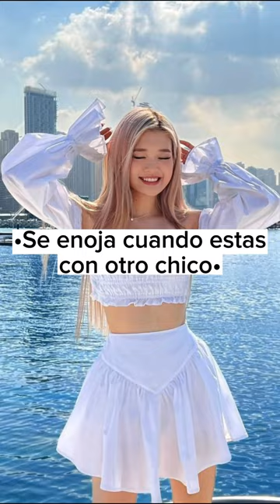•Como saber si un chico esta enamorado de ti•